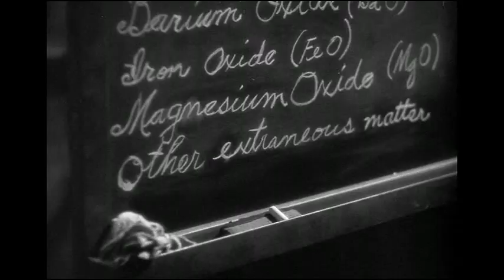Madame Curie (1943) de Mervyn LeRoy (El Despotricador Cinéfilo)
podrás buscar todos los vídeos del canal de El Despotricador Cinéfilo mucho más cómodamente buscando por título, año, director, actor, fecha, populares, etcétera.